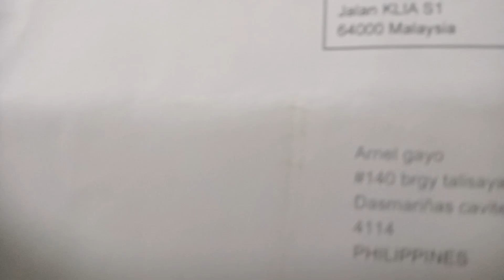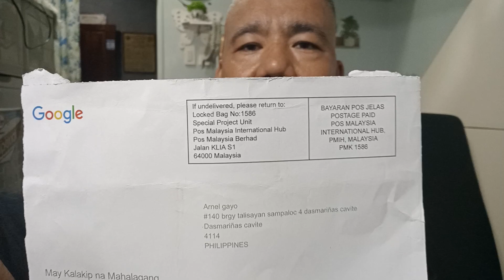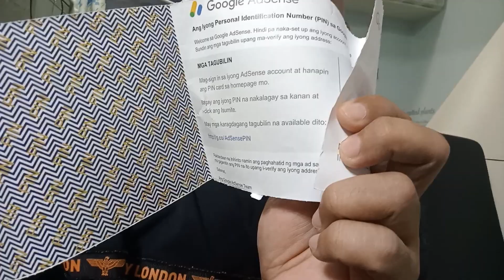SA WAKAS DUMATING NA ANG GOOGLE ADSENSE KO